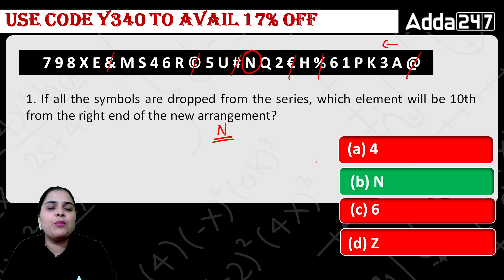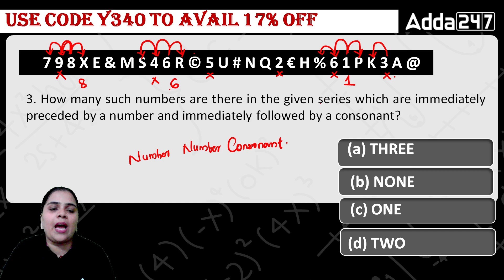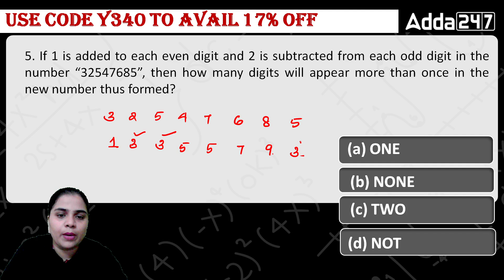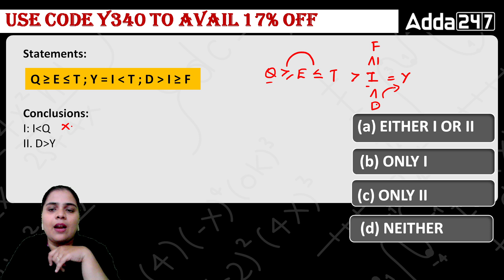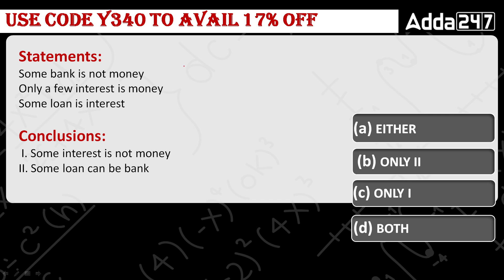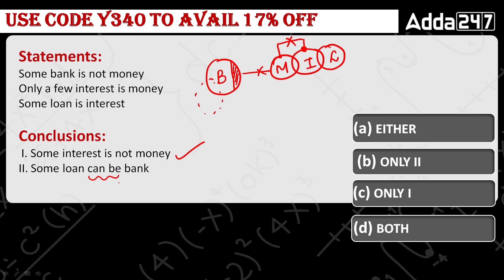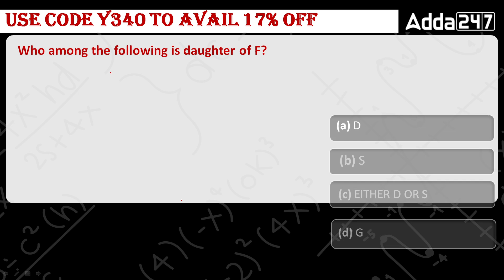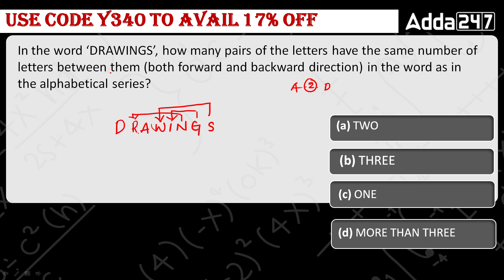SBI CLERK 2023 | SCORE 35 | Reasining | Practice Questions | By Kavya Maam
അഡ്മിഷൻ ഓപ്പൺ ആയിരിക്കുന്ന Central Exam ബാച്ചുകൾ